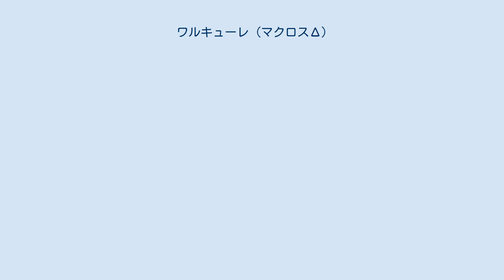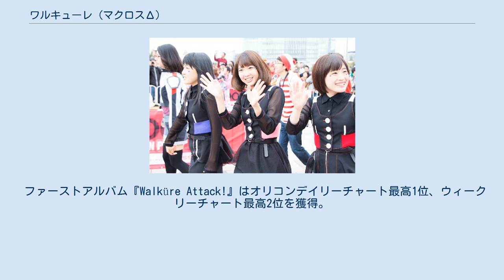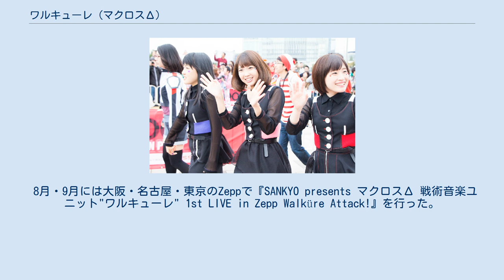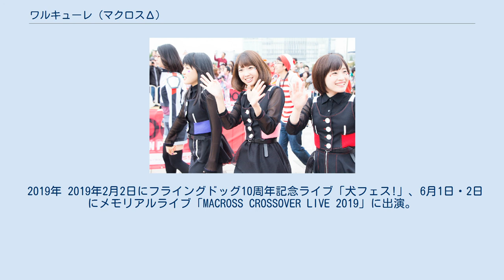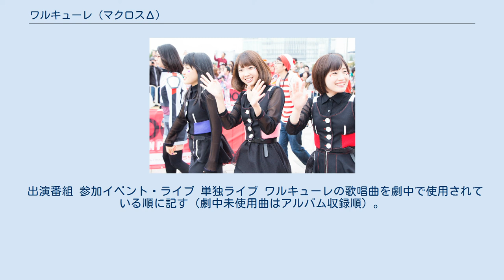ワルキューレ (マクロスΔ)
日本のガール・グループ
マクロスシリーズ 」 マクロスΔ 」 ワルキューレ (マクロスΔ) ワルキューレ (Walküre) は、テレビアニメ『マクロスΔ』および、関連作品に登場する架空の女性5人組の音楽ユニット。
または各キャラクターの声や歌を担当する女性声優・歌手ら5名による実在するグループである。
キャッチフレーズは「超時空ヴィーナス」。
 ワルキューレは、星間複合企業体ケイオスの情報・芸能部門に所属する戦術音楽ユニット (Tactical Sound Unit) である。
銀河系各地で猛威を振るう謎の奇病ヴァールシンドロームを歌の力で鎮静化するために結成されたユニットのなかでも、ワルキューレは先駆けにして一番の成功例となっている。
また、銀河ネットワークチャートに常時ランクインするアーティストという一面もあり、メンバー入りに憧れる少女たちが急増している。
 ワルキューレの活動には第一次星間大戦（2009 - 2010年）の直後から歌の力を研究している謎の人物「レディ・M」の意向が絡んでいるとされる。
メンバーは惑星ラグナに駐留するケイオス・ラグナ支部に所属し、周辺星系を中心に作戦を展開している。
ヴァール対策活動においては、ラグナ支部第三戦闘航空団の可変戦闘機部隊Δ（デルタ）小隊と共同任務にあたる。
両者はラグナのバレッタシティーに鎮座する巨大戦艦マクロス・エリシオンを拠点とし、その左腕部にあたる宇宙空母アイテールに乗艦して移動する。
 メンバー選考は2063年に始まり、最初にケイオス職員だったカナメ・バッカニアとレイナ・プラウラーが適性を見い出された。
2064年の第1次オーディションに合格したマキナ・中島、クレア・パドル、リディ・ル・グローンが加わり、カナメを中心に5人編成でスタートするが、訓練期間中にリディが脱退した。
2065年に4人組ユニットとしてデビューした後は、歌の効果を実証できず活動中止の危機に瀕するが、アイドル風衣裳の採用やΔ小隊との連携作戦など試行錯誤を積み重ねた結果、次第に実績と知名度を高めていった。
心労からクレアが脱退するも、新たに美雲・ギンヌメールが加入し、カナメに代わってエースボーカルに就任。
彼女の圧倒的なパフォーマンスがメンバーを触発し、更なるユニットの成長を促した。
2067年4月の第3次オーディション後にフレイア・ヴィオンが加入し、以降は5人編成となる。
 エースボーカルの美雲は、他のメンバーでさえ素性を知らない謎に包まれた存在。
フレイアはワルキューレに憧れ、故郷の惑星ウィンダミアを飛び出してきた新メンバー。
最年長のカナメはリーダーとしてユニットをまとめ、レイナはハッカー、マキナはメカニックとして一流の腕前を持つ。
ポジション的には美雲とフレイアがメインボーカルを務め、バックボーカル3人のなかではカナメが前に立つという関係にある。
 ユニットの象徴として、手の甲を逆さに向けて、手の指でアルファベットのWの形を作るハンドサイン（ワルキューレサイン）がある。
サインの作り方はメンバーによって異なる。
 戦術音楽ユニットの結成には、バロータ戦役（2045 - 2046年）当時のサウンドフォースやジャミングバーズ、バジュラ戦役（2059年）当時のランカ・リーやシェリル・ノームといった歌い手たちから得られた、フォールドエフェクト研究の成果が反映されている。
 ヴァールシンドロームの罹患者は健常から突然自我を失い、異常な興奮状態となり暴徒化する。
原因は完全に解明されていないが、体内に共生する「フォールド細菌」の活性化が関係していると考えられる。
フォールド細菌を抑制する方法としては、「フォールド因子受容体（フォールドレセプター）」という特殊な受容体を持つ者の歌声に含まれる「生体フォールド波」が効果的とみなされている。
歌声を聞かせることでヴァール発症者を正気に戻すことができるが、根本的に完治させられるわけではない。
ワルキューレのメンバーは皆フォールドレセプターが高い数値を示しており、新メンバーオーディションではその数値が合否の判定材料となる。
 生体フォールド波は、ライブ（生歌）でなければヴァールへの効果が激減するうえ、歌い手の危機的状況によって発生レベルが変動する。
こ...